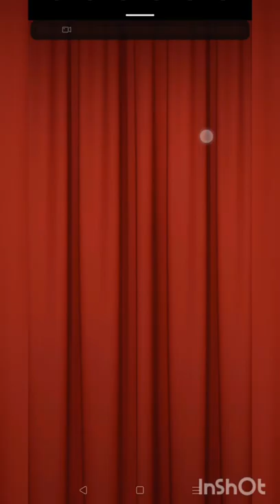Collect Words @Yan yan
let's play guys